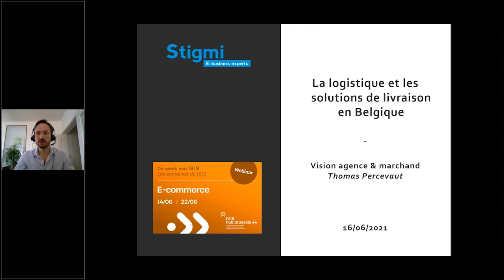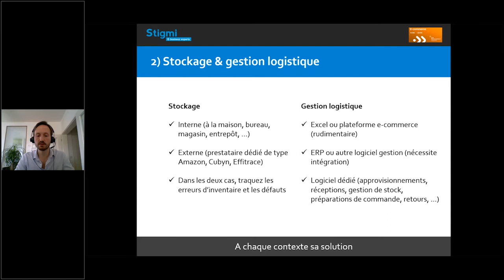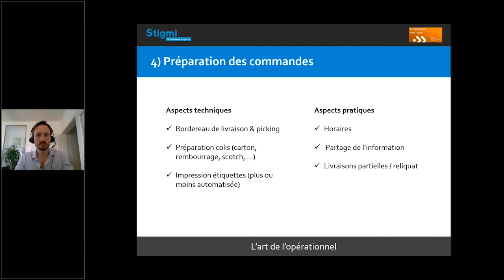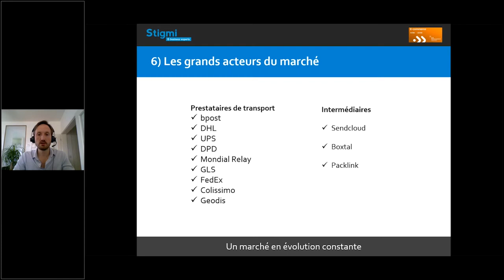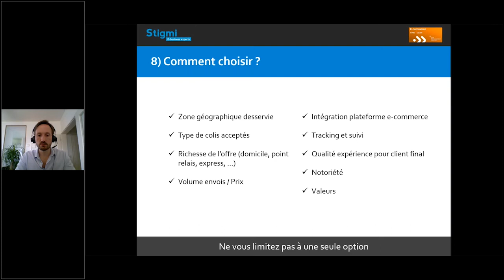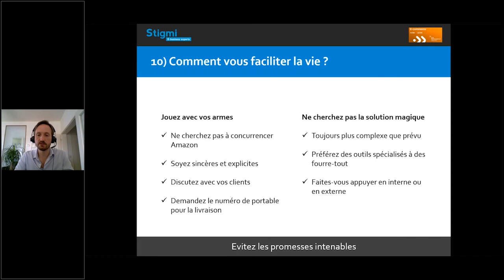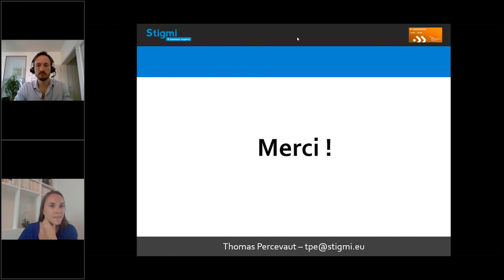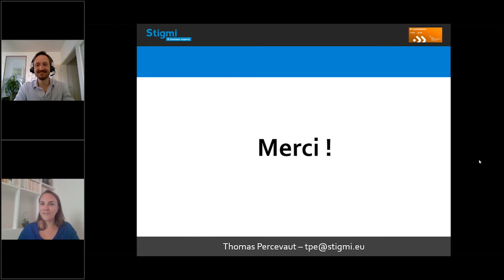La logistique et les solutions de livraison en Belgique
Faire les bons choix en matière de solutions de livraison est essentiel pour un e-commerce, même si les ventes n’ont lieu qu’en Belgique.

Comment organiser la livraison de vos produits en optimisant votre temps ? A quels partenaires faire appel pour satisfaire vos clients et vos finances ? Quelles sont les bonnes pratiques et les astuces à connaître en la matière ?

Lors de cet atelier, un expert partage des conseils pratiques pour vous aider à gérer au mieux la logistique de votre e-commerce en Belgique.